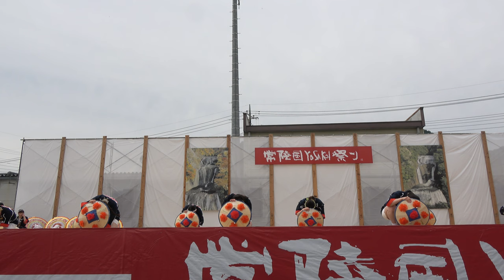山形大学花笠サークル 四面楚歌【4K_100Mbps】／大子メイン会場 2日目オープニング／第21回常陸国YOSAKOI祭り